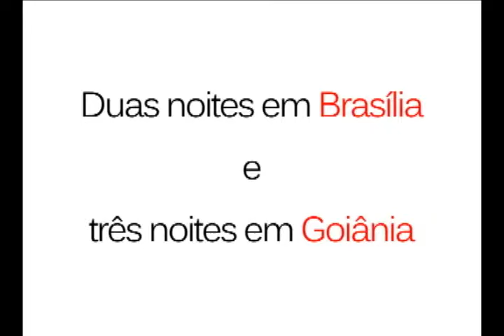PROGRAMA DI CASA N° 117 1° BLOCO 19 06 11